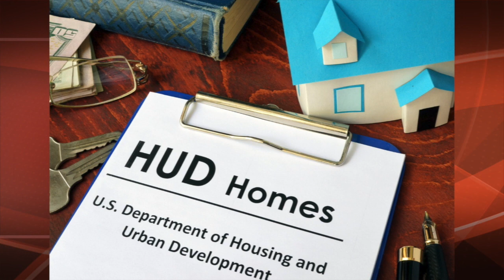Hastings, Minnesota Housing Market Update - March 2, 2023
Join us as Hastings, Minnesota realtors Tom Bullington and Steven Read of InMotion Realty discuss the local housing market, first-time homebuyers, home inspections and home appraisals.

Living in Hastings, Minnesota is produced by Tom Bullington, Hastings realtor and founder of Hastings Happenings.